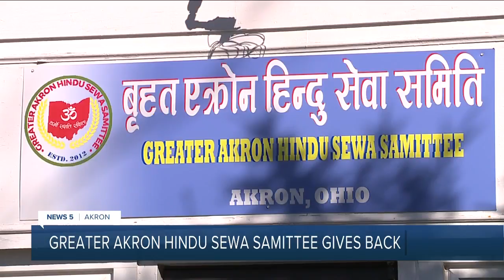Akron organization aims to help immigrants in area adjust to new life, enhance current skills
An organization in Akron is on a mission to help immigrants in the area adjust to their new lives, providing educational programs to anyone seeking them.